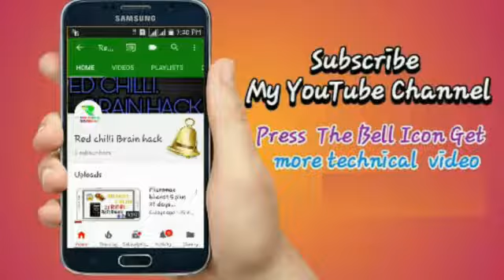💖 Very Romantic Sad Video Song💖 (Hum Royengay Itna)|Whatsapp status 2018 trending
Red chilli brain hack presents